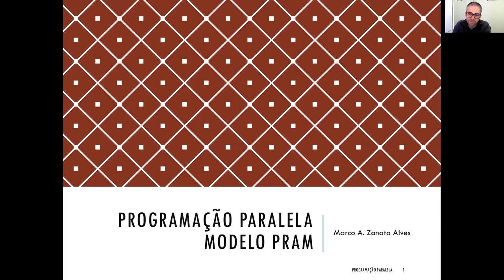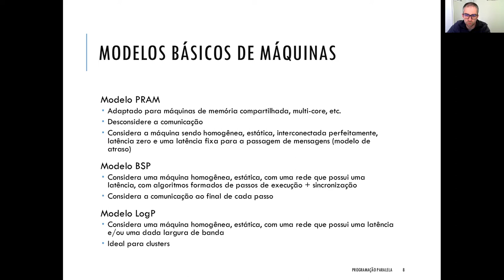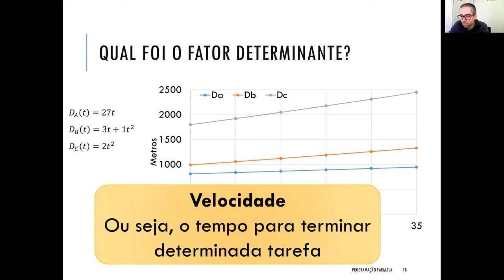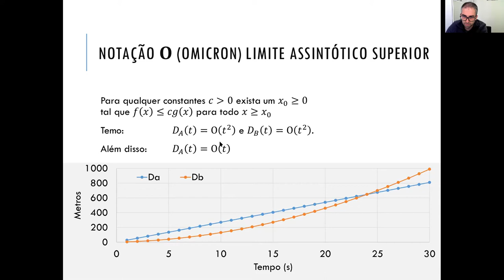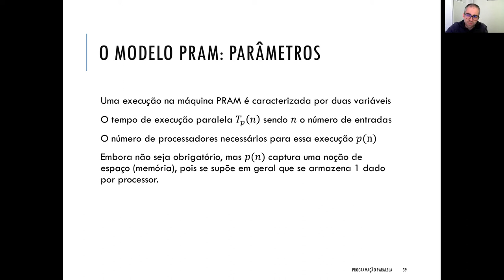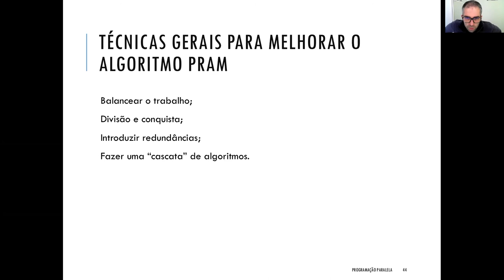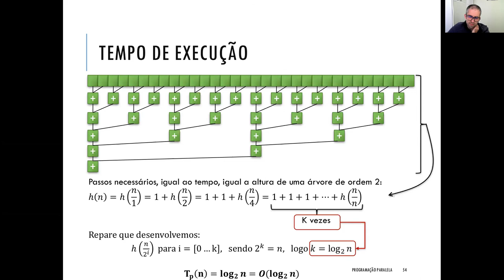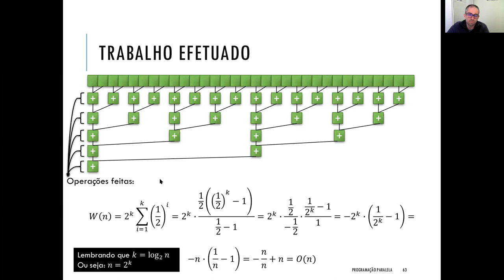Aula 5 - Programação Paralela (Modelo PRAM - Pt. 1)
Disciplina de Programação Paralela - UFPR - 2020/2021
Capítulos:
00:00 Modelo PRAM (Parte 1)
00:30 Modelagem Analítica de Desempenho
12:07 Breve Revisão de Análise/Complexidade de Algoritmos
18:36 Notação de Análise/Complexidade de Algoritmos
32:26 Modelo PRAM
47:30 Exemplo 1 de Modelagem PRAM (Soma de N elementos)